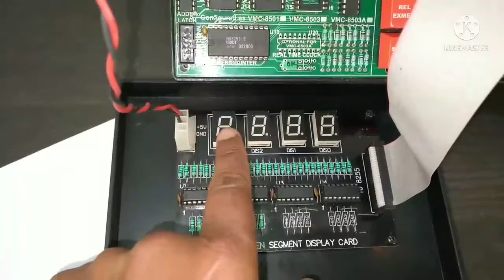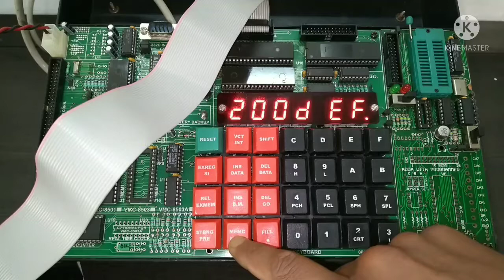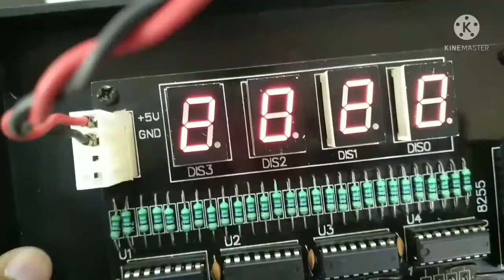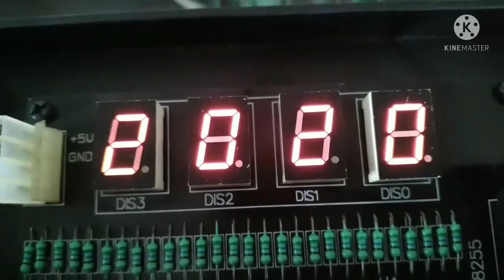Microprocessor lab, Drive Seven Segments Display